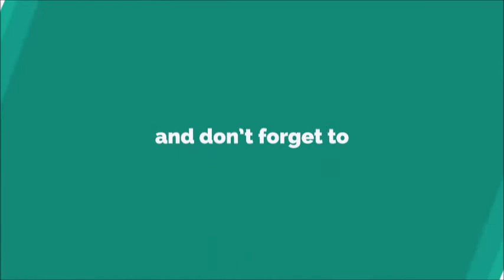xXHypermanXx Official Outro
Hello Guys!
This is my official outro for channel videos.